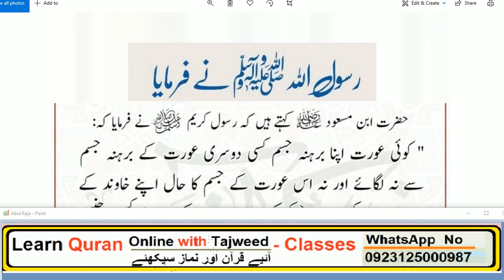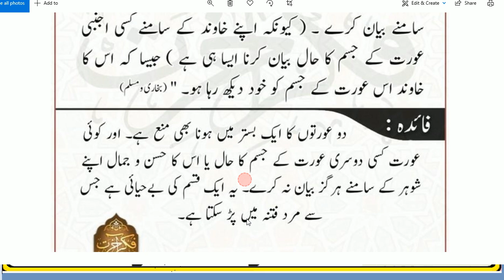Hazrat muhammad (s.a.w) na farmaya